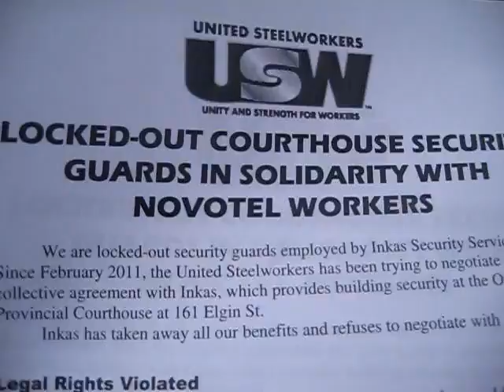Novotel March on the Global Day Of Action, November 17, 2011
One of the four marches on the global day of action (November 17, 2011) was to the Novotel hotel.  One of our march-chants was: "What's That Smell?  Novotel."  Here's what was happening after we marched there from Confederation Park.  It was a windy day!  We had music playing at 80 decibels, (40 decibels lower than the legal limit, I'm told) and free hot dogs and pop.  Speakers were union representatives, Paul Dewar, and one former Novotel employee.